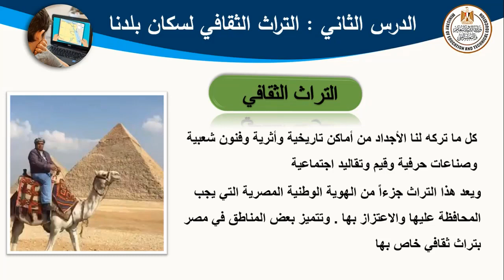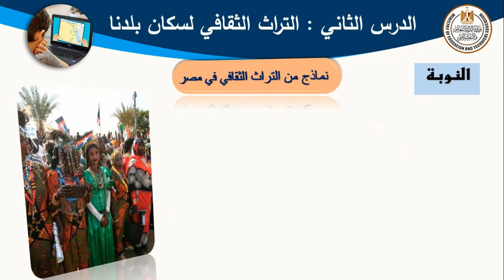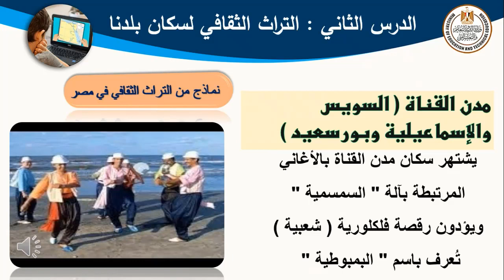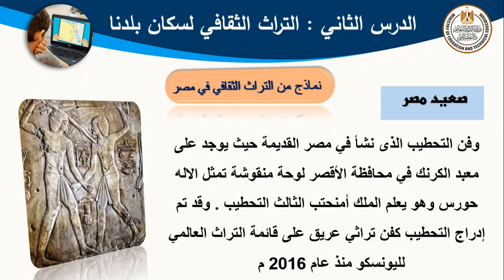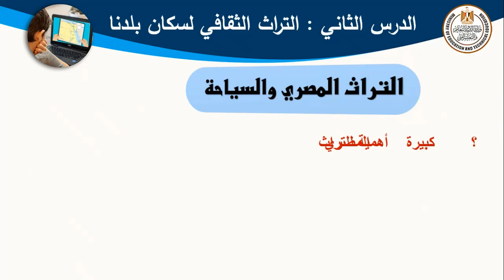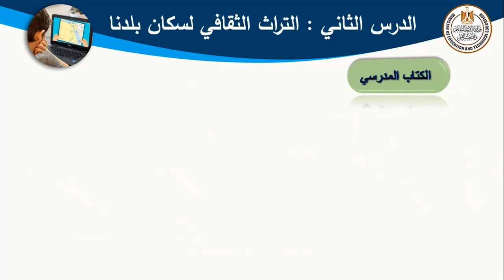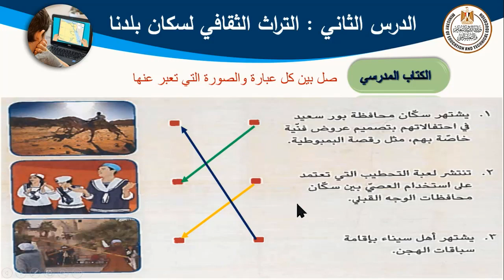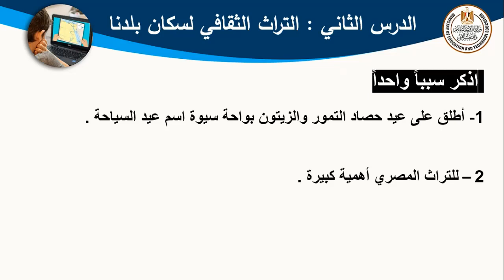دراسات اجتماعية للصف الرابع الابتدائى الدرس الثانى التراث الثقافى لسكان بلدنا